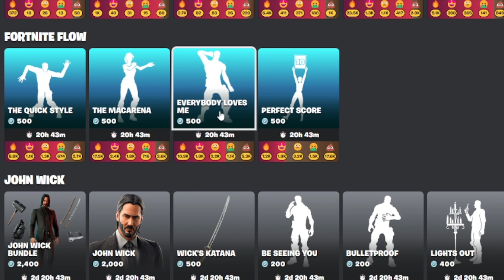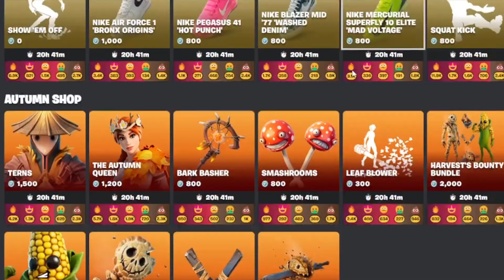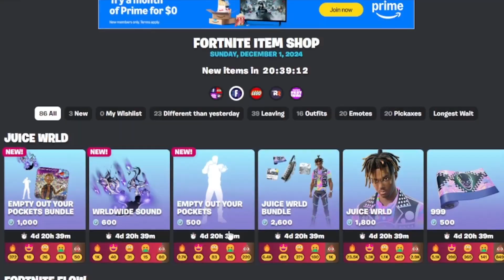*NEW* JUICE WRLD BUNDLE! Fortnite Item Shop [November 30th, 2024]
This is the daily life of Thicc Gemini from NH. Doing what I can to make it on the internet. Thank you guys so much for all the support, you've changed our lives and continue to do so on a daily basis.